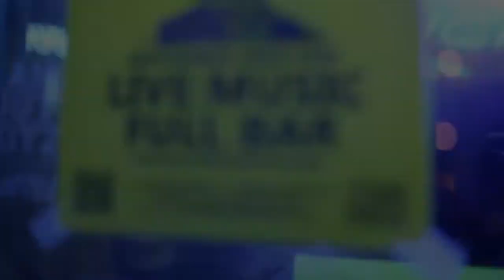PAULAPALOOZA by paul sabovik presents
WHAT IS PAULAPALOOZA?
Think Old School meets House Party 2. We're all for themed parties but sometimes it's nice to know you're just going out for the fun of it. No hype, no lineup schedule, no wondering what to wear, no scene, no nothing except having fun. Just you and me, booty shaking music, a full bar, and a whole lot of good time getting down together.